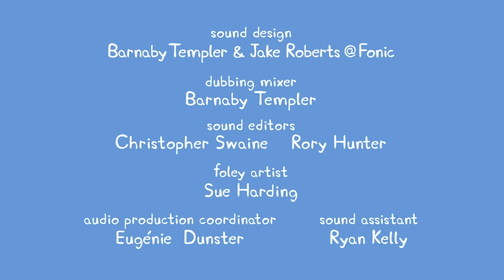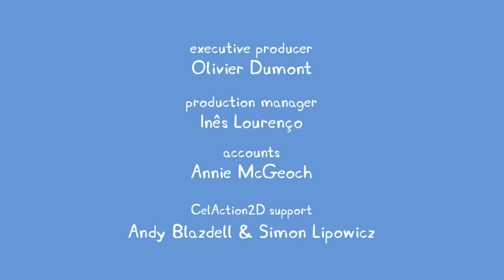Peppa Pig | Motorbiking | Peppa Pig Official | Family Kids Cartoon